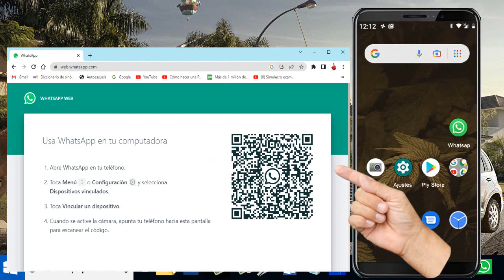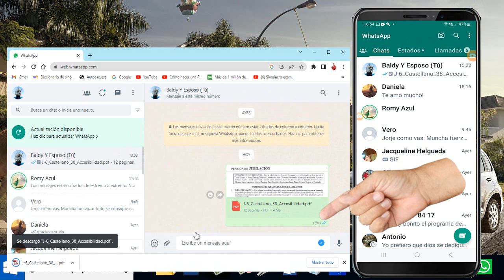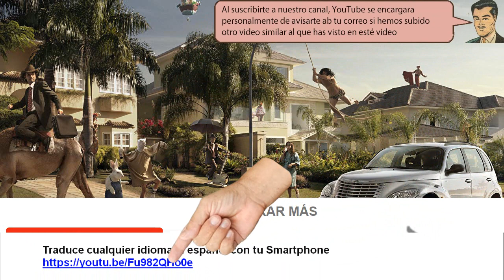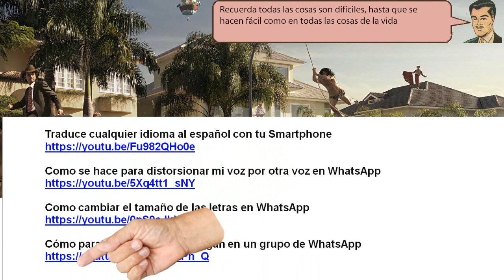Como Pasar un PDF del móvil al PC sin cables USB - TIRADO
Como Pasar un PDF del móvil al PC sin cables USB. Presionamos sobre la pestaña Vincular un dispositivo y ahora el WhatsApp, toma el control de la cámara del teléfono. Enfocamos el código QR, y ahora código, el QR comienza a reconocer nuestra computadora.